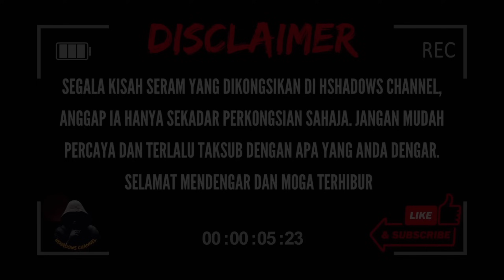KISAH SERAM || BERKERJA DI RESTORAN 24 JAM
Assalamualaikum dan selamat sejahtera kepada semua Geng Bayang.

Channel Shadows banyak berkongsikan kisah seram, misteri dan kisah sihir dalam versi santai.

Segala cerita yang dikisahkan angaplah ia sebagai satu hiburan semata mata. Jangan kita terlalu taksub dengan kisah yang diceritakan sampai ia memudaratkan kita.

Selamat menonton

Background Music Credit to: @co.agmusic   - Soundscape for Scary Stories